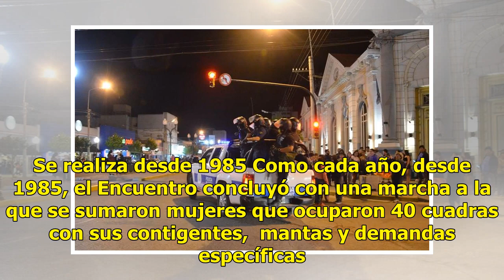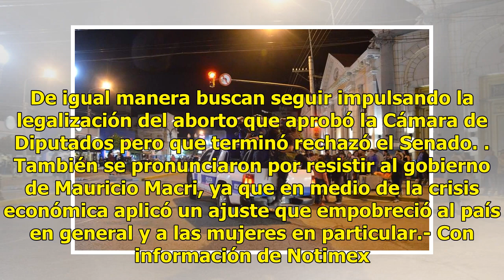Policía de Argentina reprime histórico encuentro feminista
FOTO: TWITTER FOTO:TWITTER BUENOS AIRES.-  El Encuentro Nacional de Mujeres de Argentina es por su masividad la cita feminista más importante a nivel global realizado anualmente. Esta vez concluyó en una represión policial en el que varias mujeres terminaron heridas con bala de goma o detenidas. Pan...